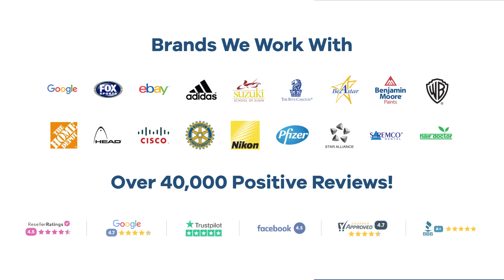Promo Product Review: 2-1/4" Round Safety Pin Button| AnyPromo 748489